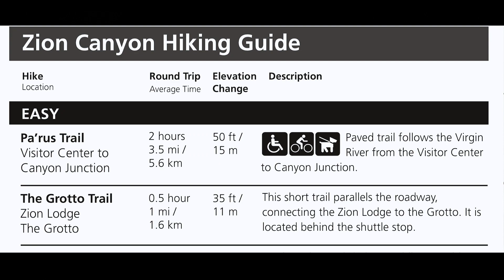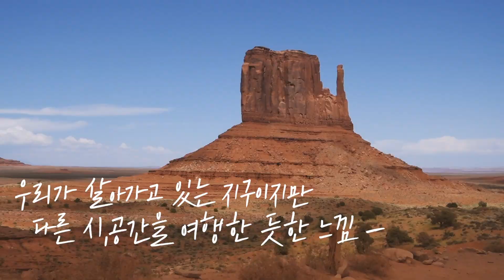하이킹과 물놀이 콜라보되는 계곡 트레킹 ... 말 다했지?! | 미국 3대 캐년 자이언 내셔널파크 | 더 내로우스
안녕하세요 두두부부 입니다.
2019년에 CDT하이킹을 마친 후 떠났던 미국국립공원하이킹여행 은 정말 다양한 풍경을 만나게 해주었어요
비슷할 것이라 생각했었지만 모두 다른 멋짐이 있더라구요.
자이언 내셔널파크의 경우는 협곡하이킹을 할 수 있다고 해서 찾았던 곳이었습니다.
우리나라에 왕피천계곡 하이킹을 했던 추억을 떠올리며 찾았던 자이언 내셔널파크의 자이언캐년.
이 곳에서는 또 다른 멋진 모습을 경험할 수 있었습니다.

이때 영상촬영을 하다가 카메라를 잘못 조작하는 바람에 계속 잡음이 들어갔는데 ...
차마 이 모습을 그냥 없앨 수 없었어요. 다소 소리가 거슬릴 수 있지만 양해부탁드립니다.
그만큼 이 멋진 모습은 꼭 보셔야 해요!

길 위에서 만나요.

✔️  Camera :  Go pro 6 & Sony RX100M 3
🎁 후원 : 카카오뱅크 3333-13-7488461 (양희종)

두 바퀴의 자전거와 두 다리의 하이킹으로 세계여행 하는 두두부부 입니다^^
🏅PCT 2015, 2018, 🏅CDT 2016 &2019 🏅AT 2017 을 걸어
한국최초 부부동반 트리플크라운 을 달성했어요🏆